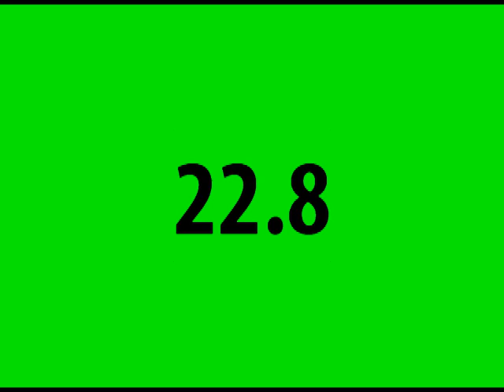10 Minute Timer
Easy as pie, a ten minute timer including green screen since I can't do alpha channel here. The video includes a 5 second pre-roll and post-roll.